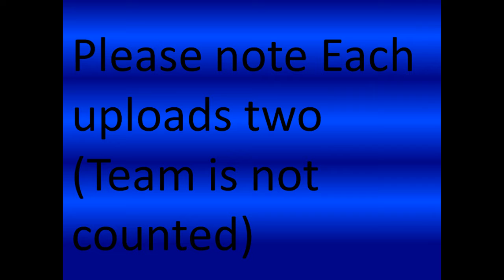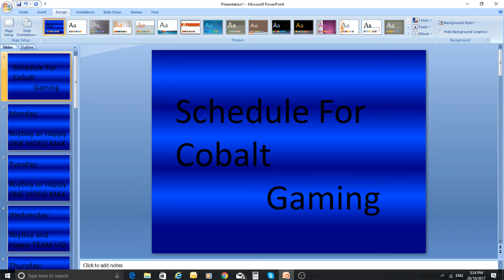Cobalt Gaming Royboy and Happy Schedule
No uploads on Saturday Or Sunday unless for a special one and so we can CHILLAX!

Now if you do want DAILY channel content then Smash that subscribe button with a hobo or something and if you want our SPECIAL NOTIFICATIONS delivered to your bell then hit our bell and new videos INSTANTLY come up when we upload

PEACE! Happy